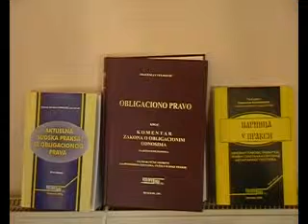16.11.2009 Parnicni postupci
Valjevo, Parnicni postupci